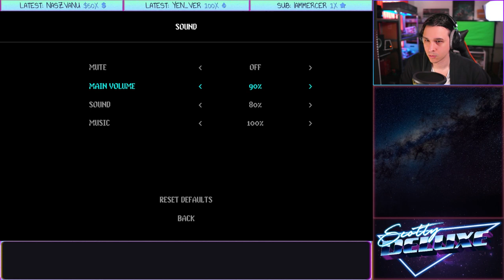Neon Abyss Playthrough - "Games like Cyberpunk2077 Series" 11/18/20